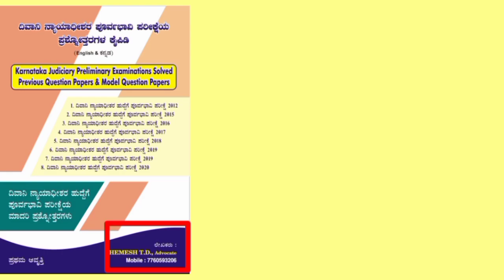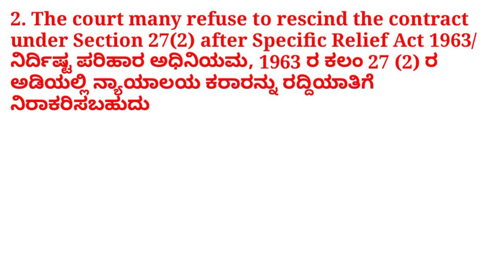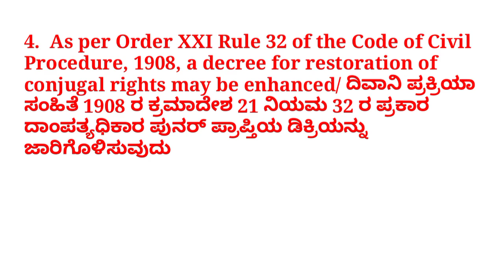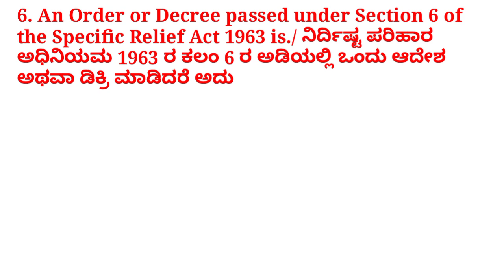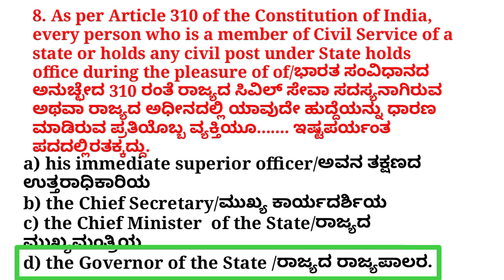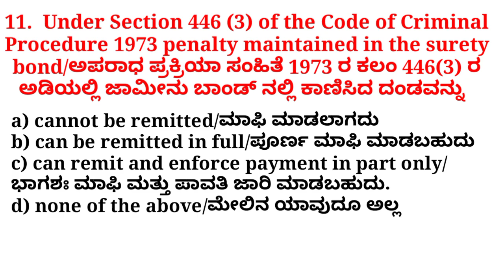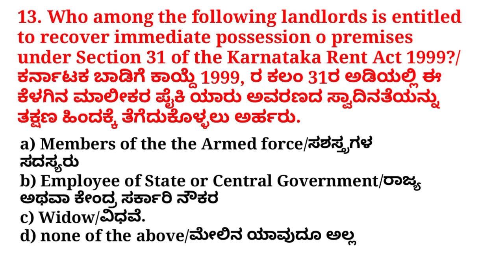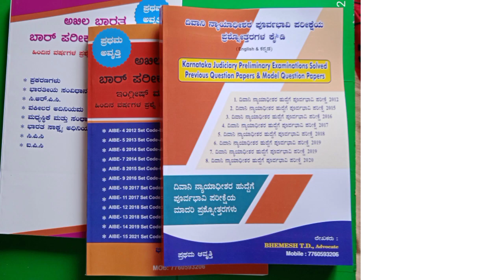7760593206judicialpreliminarypreviousquestionpaperinKannada ದಿವಾನಿನ್ಯಾಯಾಧೀಶರಹುದ್ದೆಯಪೂರ್ವಭಾವಿಪರೀಕ್ಷೆ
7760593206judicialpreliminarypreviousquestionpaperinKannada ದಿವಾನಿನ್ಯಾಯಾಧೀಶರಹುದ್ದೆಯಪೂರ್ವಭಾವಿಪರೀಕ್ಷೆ